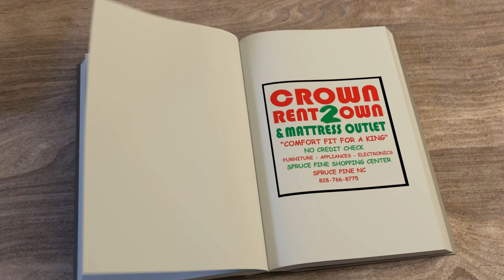CROWN RENT 2 OWN & MATTRESS OUTLET HAPPY NEW YEAR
Happy New Years 2021. At Crown Rent 2 Own & Mattress Outlet we have you covered for the new year from Home Furnishings and Appliances, to Home Office and Entertainment Rooms with NO CREDIT CHECKS, EASY PAYMENTS and WE DELIVER.